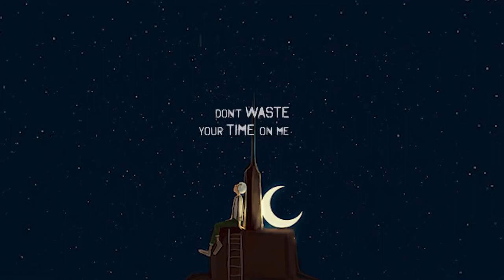I Miss You | Blink-182 | Gnash | Lyrics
Lyrics
Hello there,
The angel from my nightmare,
The shadow in the background of the morgue.
The unsuspecting victim of darkness in the valley.
We can live like Jack and Sally
If we want.

Where you can always find me
And we'll have Halloween on Christmas.
And in the night we'll wish this never ends,
We'll wish this never ends.

(I miss you, miss you)

And I'm so sorry.
I cannot sleep, I cannot dream tonight.
I need somebody and always
This sick strange darkness
Comes creeping on so haunting every time.

And as I stared I counted
The webs from all the spiders
Catching things and eating their insides.

Like indecision to call you
And hear your voice of treason.
Will you come home and stop this pain tonight?
Stop this pain tonight.
[3x]

Don't waste your time on me.
You're already the voice inside my head.

[4x]

'I Miss You" Song Info
Written By : Travis Barker, Mark Hoppus & Tom DeLonge
Released by : Geffen Records
Mastering Engineer : "Big Bass" Brian Gardner
Mixer : Tom Lord‐Alge
Recorded At : The Rubin's House, San Diego, CA.
Release Date : February 1, 2004
Sampled In : 80 Bars Part 5 by Sam Lachow
Interpolated By : Ohio Is For Emo Kids by Canadian Softball
I'M THE ONE by Lil aspen

(This is not my song or the picture,